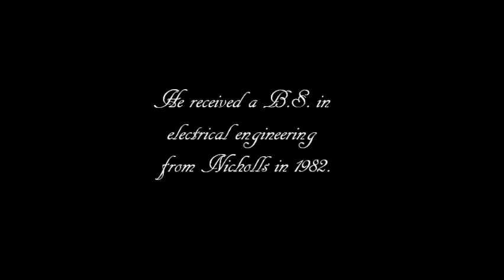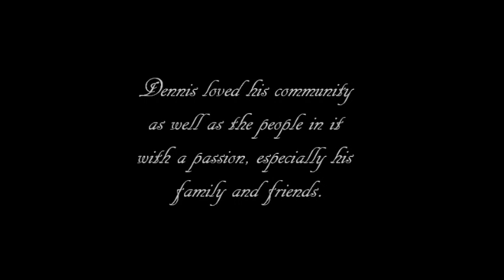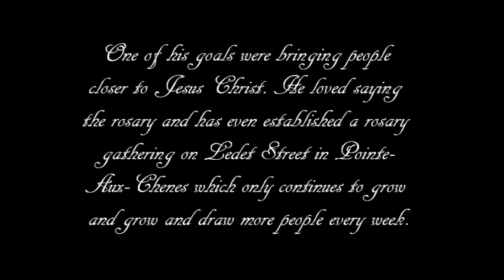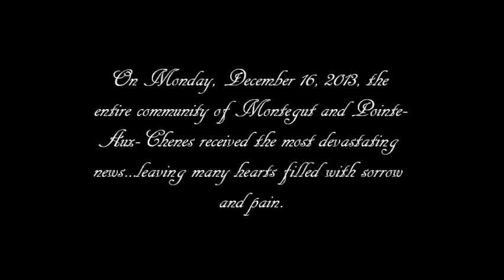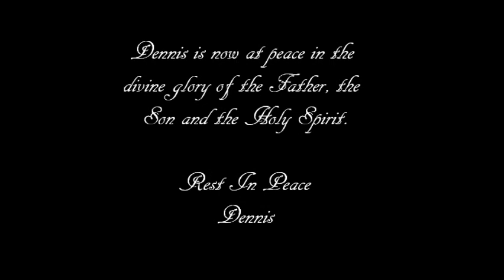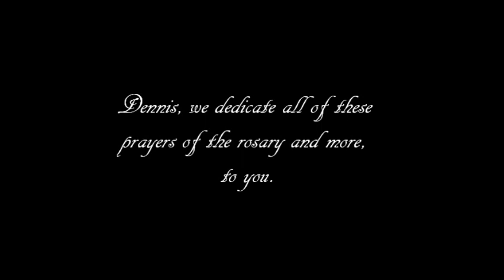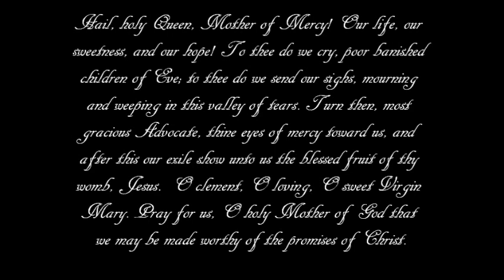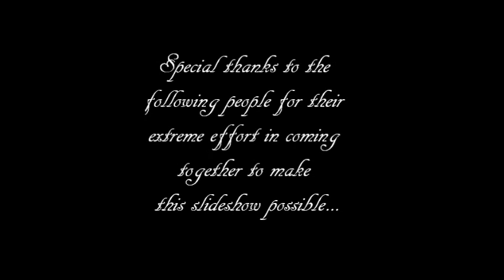Dennis John Ledet